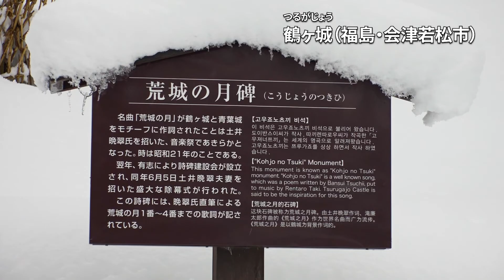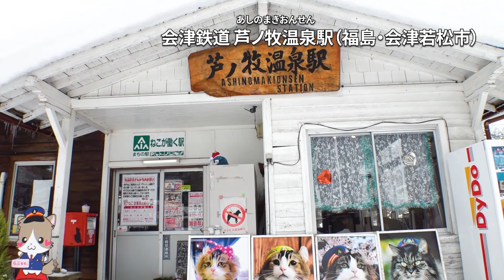2022年1月の新潟・会津の冬景色（津川のきりん橋～水原・瓢湖の白鳥～万代橋～会津若松・鶴ヶ城～芦ノ牧温泉）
ただの冬景色です。きりん橋（新潟・阿賀町津川）～瓢湖（新潟・阿賀野市水原）～万代橋～鶴ヶ城～芦ノ牧温泉駅（福島・会津若松市）。特に水原・瓢湖にいる白鳥やカモ達が凄まじい多さです。まるで大企業に勤めるサラリーマンのように餌を求めるために流れに流される鳥もいれば、大きな白鳥の背中に乗って餌をとるカモもいたり、餌やりには反応せず違う場所で自分は自分でとのフリーランス鳥もいます。